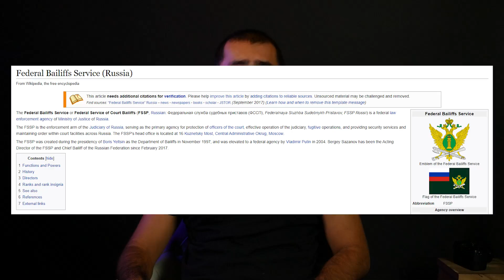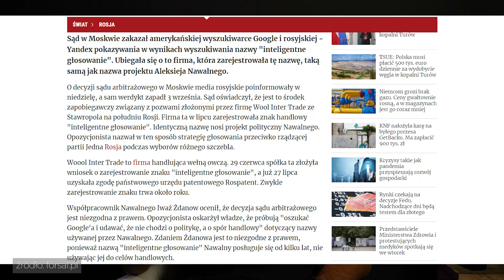Rosja walczy z Google i Apple. O co chodzi?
Rosja stawia zarzuty technologicznym gigantom i wysyła mundurowych do moskiewskiej siedziby Google. W tle wybory do dumy państwowej i sprawa najgłośniejszego rosyjskiego opozycjonisty.